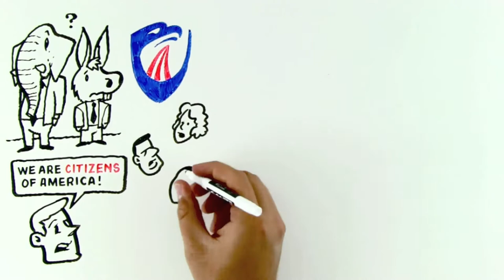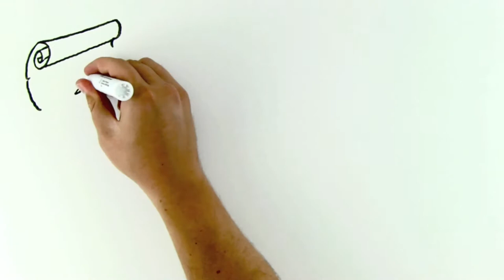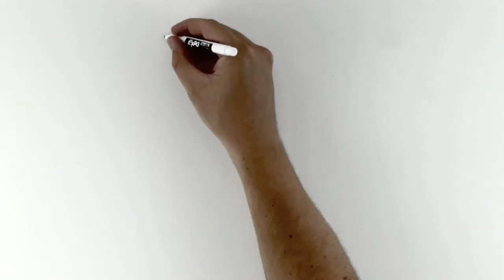United Americans raises 60k on indiegogo.com with whiteboard video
We are so proud to have been a part of this awesome project.

Your home for kick-butt custom whiteboard marketing videos. Your ideas come to life.